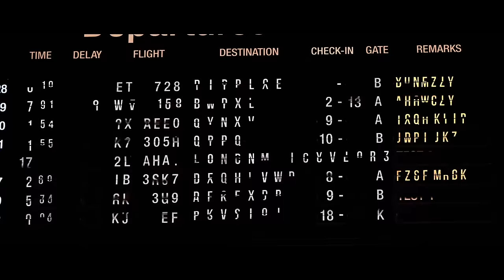Simbhu & Sj Surya's Crime Action Thriller latest Telugu Full Movie HD | Kalyani Priyadarshan | MS